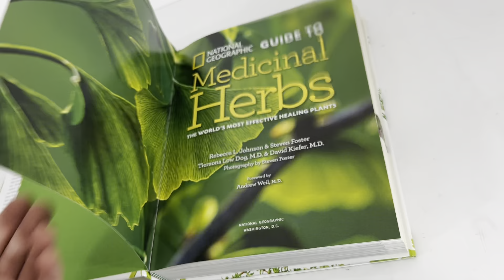National Geographic Guide to Medicinal Herbs: The World's Most Effective | HC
Ebay listing: